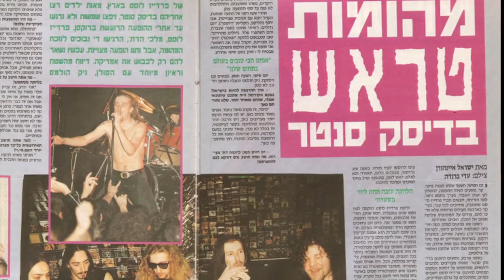Paradise Lost - November 19, 2015 - Tel Aviv, Israel (Extended Promo)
Paradise Lost show in Tel Aviv will take place on November 19, 2015 at the Barbie club in Tel Aviv.

להקת המטאל פרדייז לוסט תופיע ב19 בנובמבר במועדון הבארבי בתל-אביב.